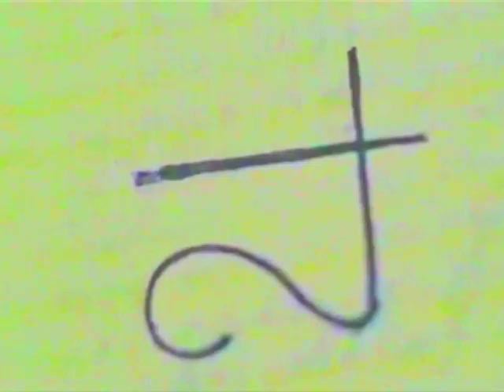Kuollut - A Star